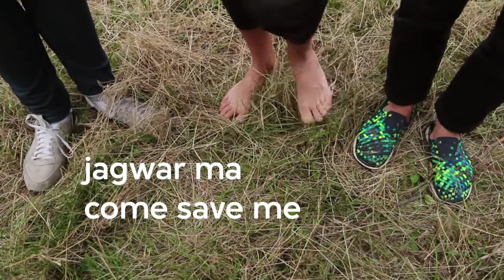3voor12 Song Stories: Jagwar Ma - Come Save Me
3voor12 asks potential Song of the Year nominated artists about the story behind their song.